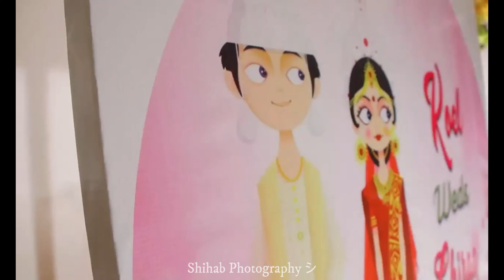Wedding Photography | Bridal Photoshoot Behind The Scenes || Wedding Cinematography Bangladesh